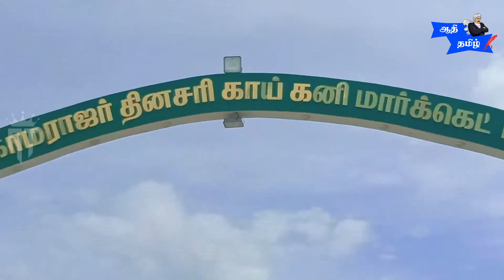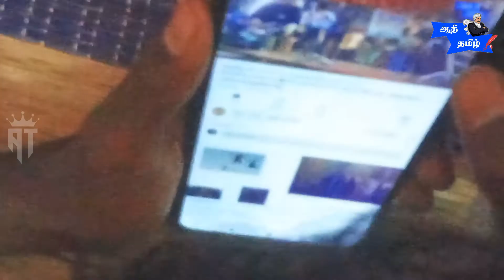பெருசு- அவங்க மனசோ அதைவிட பெருசு/நெல்லை பையன்@Aathi Tamil - ஆதி தமிழ்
AathiTamil-ஆதிதமிழ்

ஆதிதமிழ்நேர்மறை எண்ணங்கள்